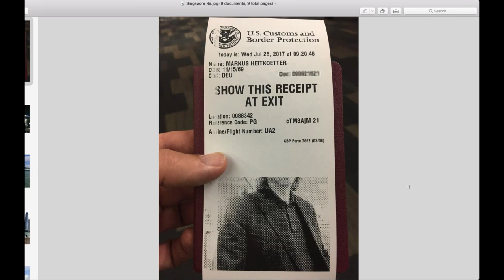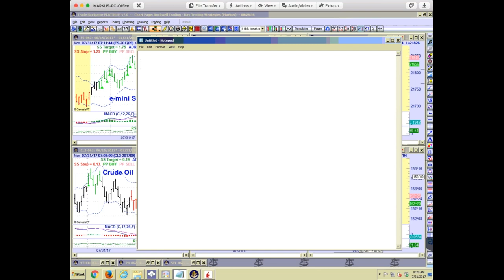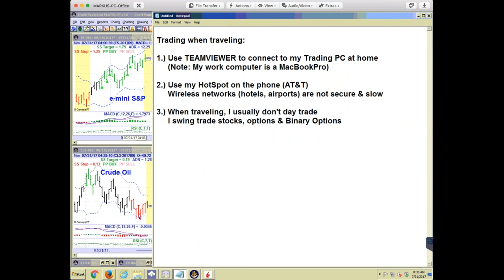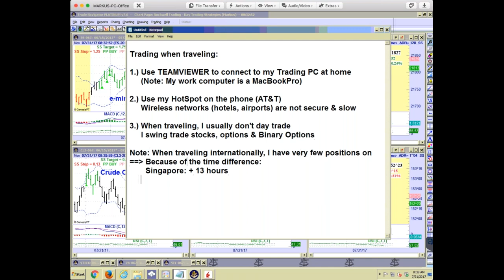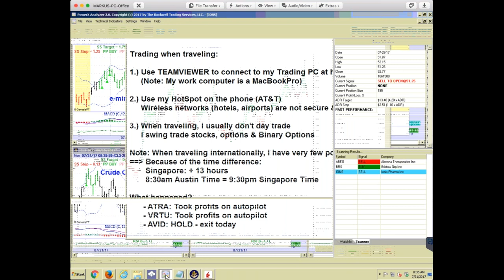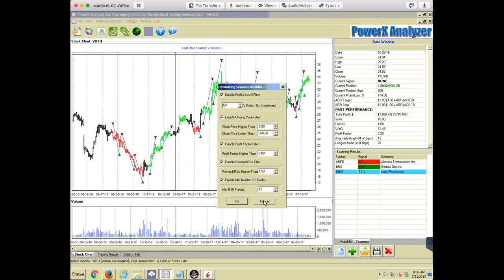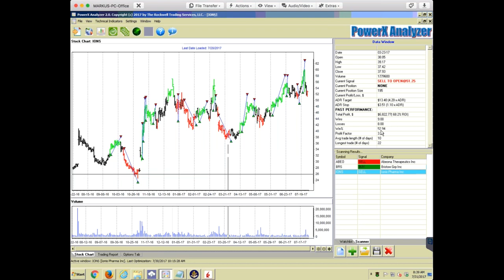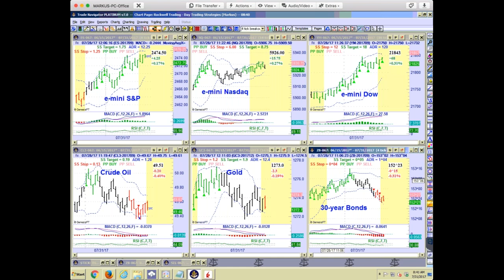How To Trade While Traveling - Coffee with Markus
To learn more about how to take your trading to the next level, visit us